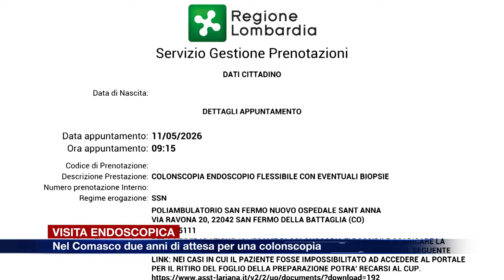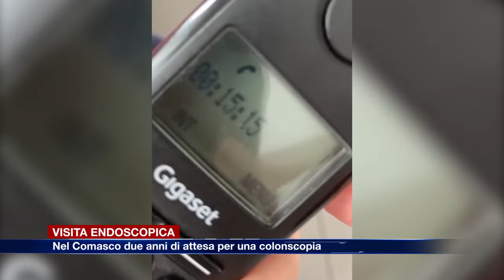Etg - Liste d’attesa infinite, due anni per una colonscopia negli ospedali comaschi